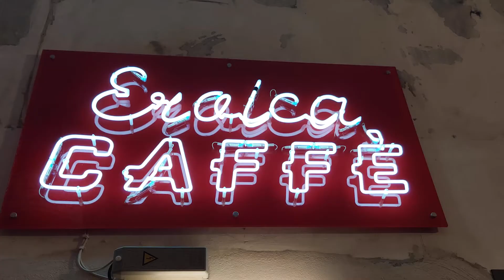Teaser de Barbitúrics